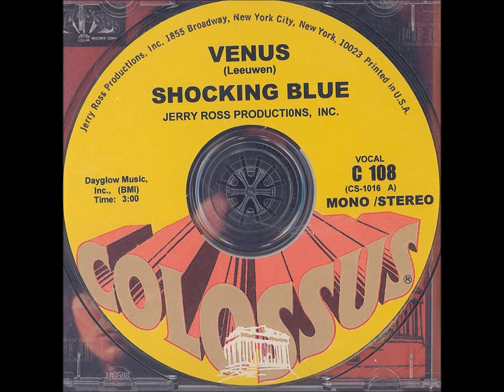Venus & Hot Sand - The Shocking Blue Stereo 1969-70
DES Stereo Sound
On The Original 45 Picture Sleeve The Photo was in a black & White with a Blue Tint.
I found The Color Photo and put it in It's place For My CD Version.
You can see the Original Cover on The Titles Inside Cover here.